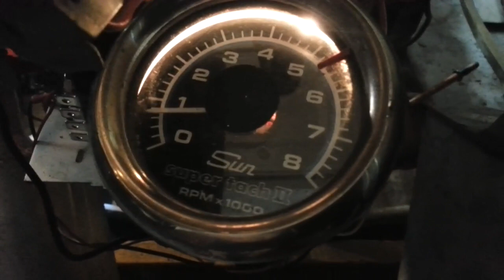Engine Stand Ear Muffs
Found identical mufflers - one at a yard sale last week and another donated by a friend - to use as a pair on the engine's headers; Knechts' Auto Parts donated one reducer and I had another already. Mix in some grade eight nuts, bolts and washers, some 6011 welding rod and some grinding and drilling, and this is what happened Saturday. Revved up but burnouts impossible! Carb and TBI tests will be much quieter. No more neighbor foundations trembling!